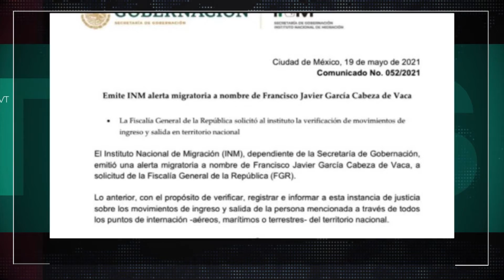Emite INM alerta migratoria contra el gobernador de Tamaulipas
Emite el Instituto Nacional de Migración una alerta migratoria contra el gobernador de Tamaulipas, para evitar se fugue del país, a solicitud de la FGR